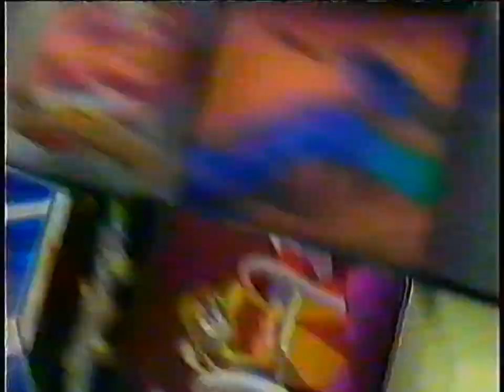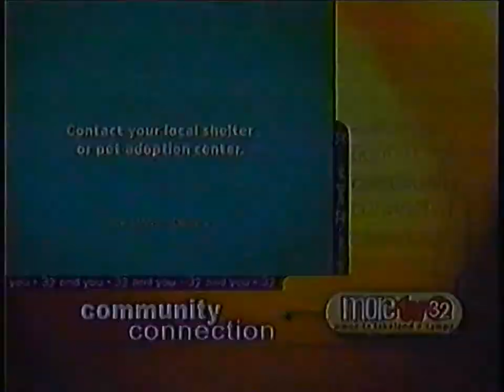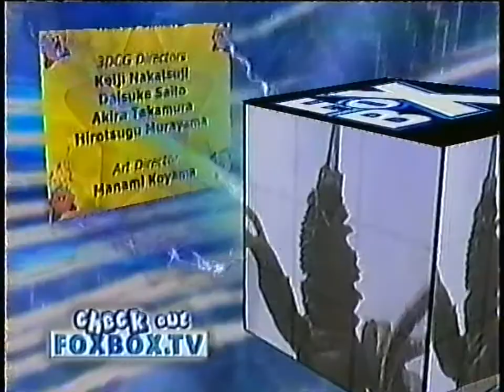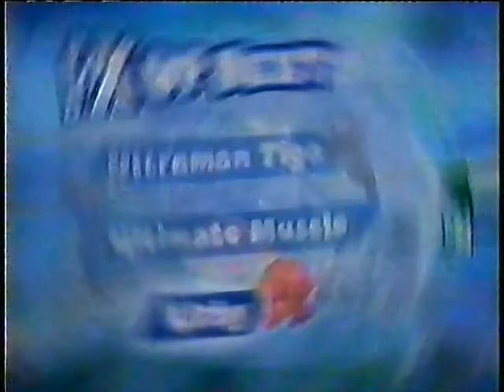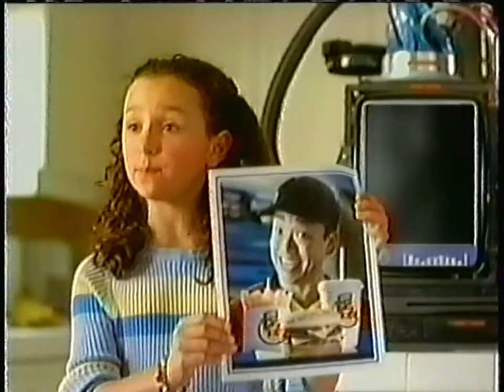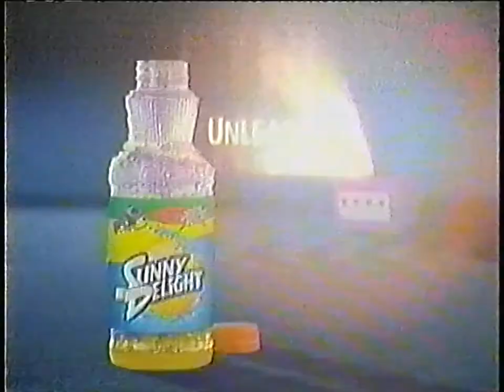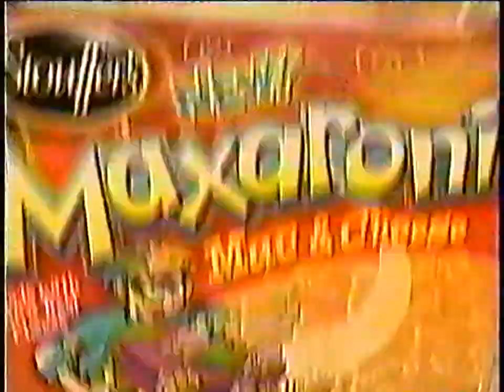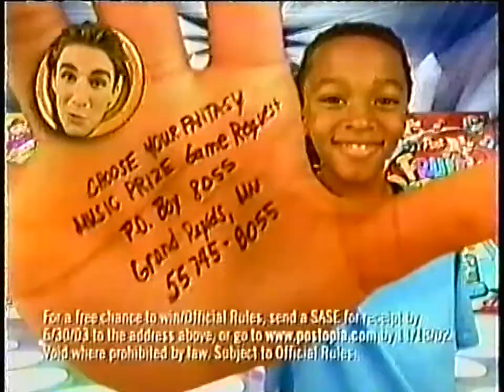Fox Box Commercials from September 14, 2002 (WMOR-TV Tampa)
Been very busy lately but finally got some new content ready to be uploaded. This is a tape I had for a while but I was not able to get a good transfer until I took one of my already misaligned VCR's and adjusted its tracking to the tape. There are some other transfers of this online but this is definitely an upgrade!

With that said here is the premiere of the Fox Box block locally recorded from cable TV in the Tampa area, a very cool gem I'd have to say myself! Lots of GameCube ads which is pretty sweet!